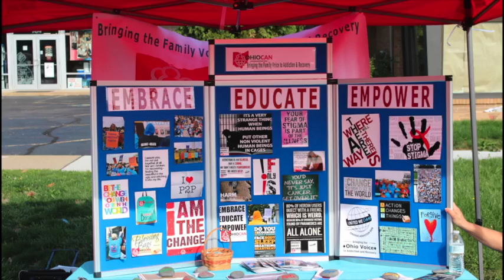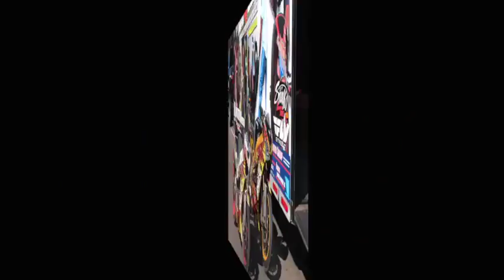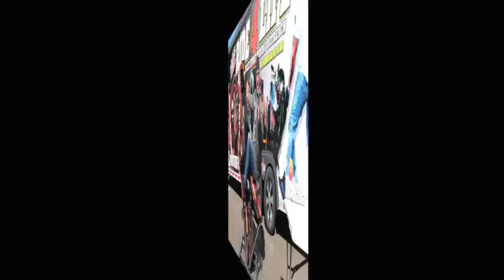The Day and The Life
Warriors Project supported the grand opening of Arrow Passage Recovery. Arrow Recovery is a new treatment center in Massillon Ohio. After the event the Warriors had a cookout bone fire. This show what life can be like when the addict decides to get sober/clean.